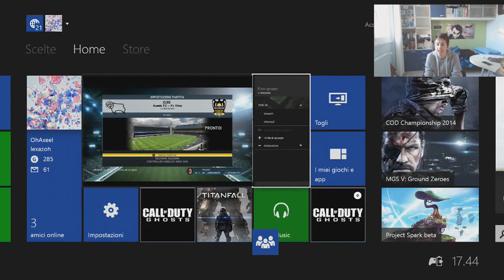FIFA 14 IF YAYA TOURE PINK PALE | FIFA 14 IF TOURE PINK SLIPS ITA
ESIAMOTORNATI!